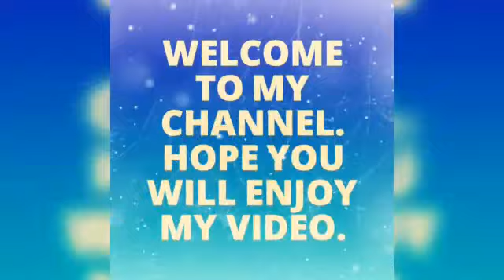My Beautiful Green Backyard/ Flowers In My Garden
Watch
Please like my VINIKA T videos and share them with your friends and also please subscribe to this so that I could reach out to you with my new informative videos about current trends. Your suggestions and comments are most welcome.

VINIKA T is a YouTube channel. Where you will find most updated and promising trending videos in relation to all relevant topics that could be from any field from politics, movies, TV  news, world news, unknown facts and top world attractions.